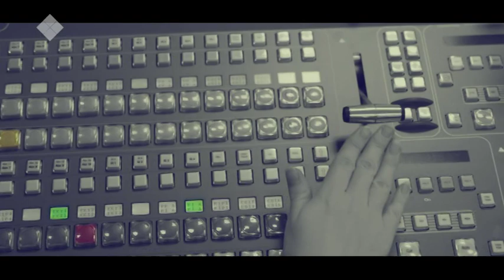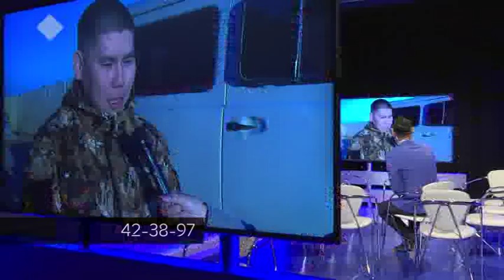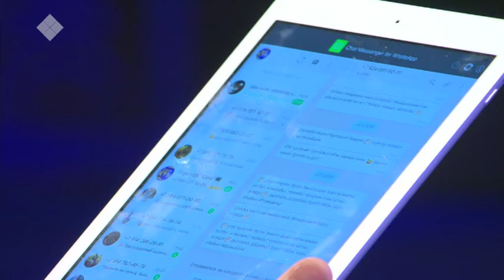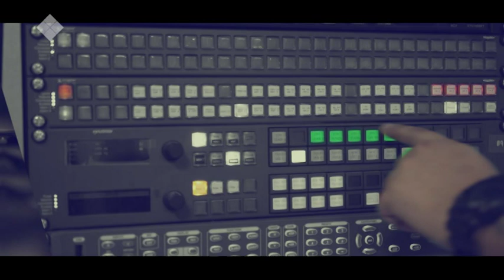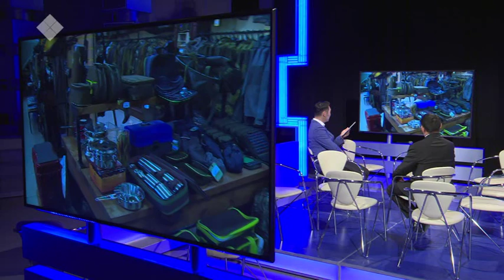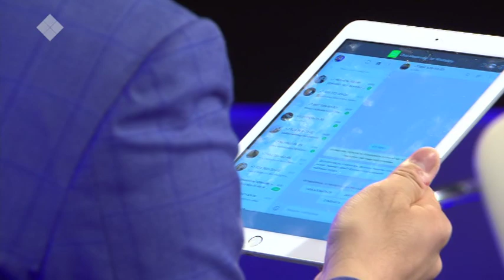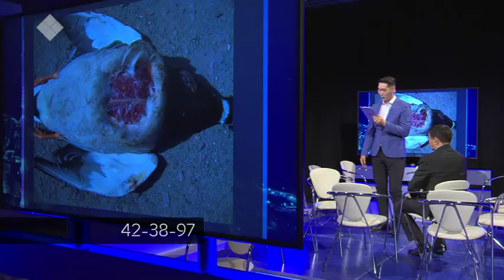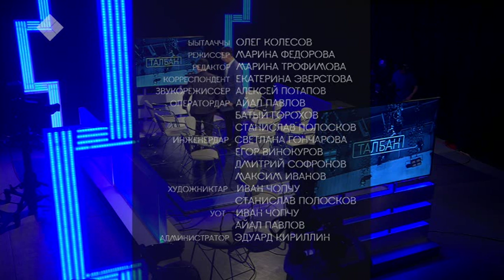Булчут: «Сааскы куска тугу барытын быраҕан туран тахсабын». Талбан (06.05.2019)